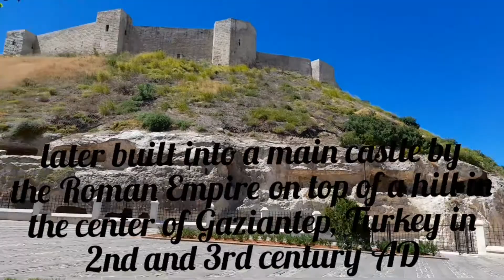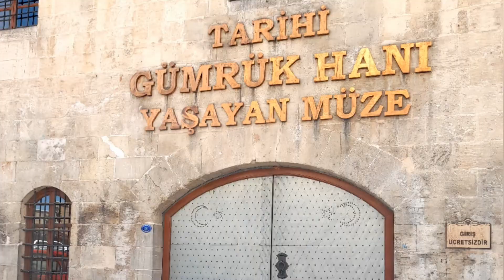GAZIANTEP CASTLE TURKEY ❤